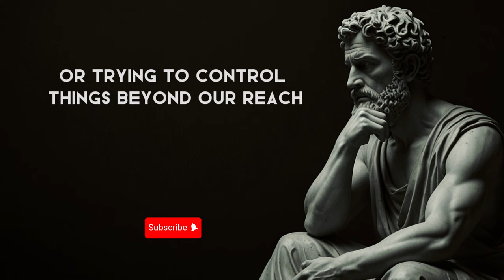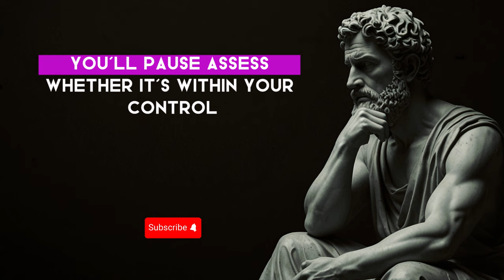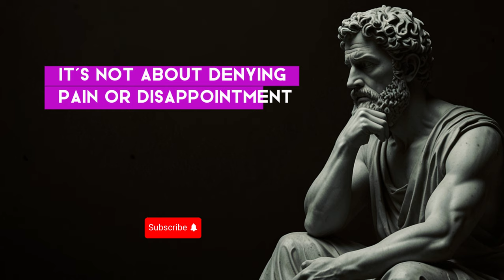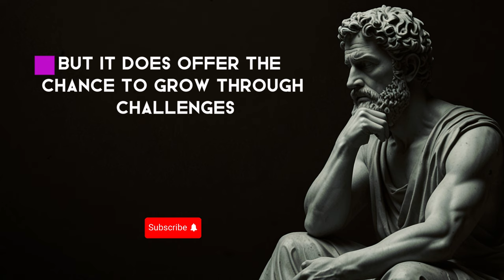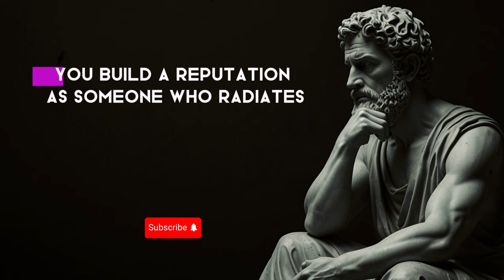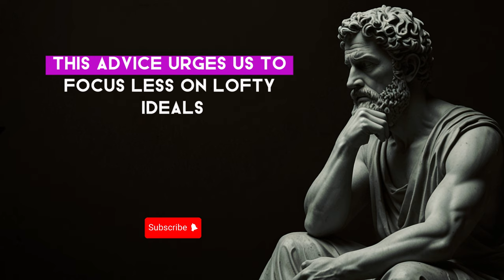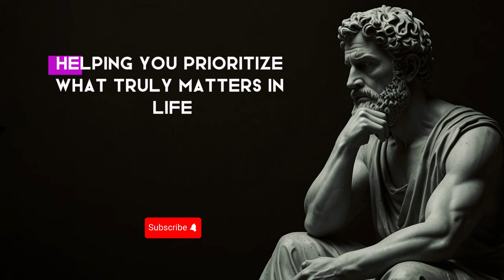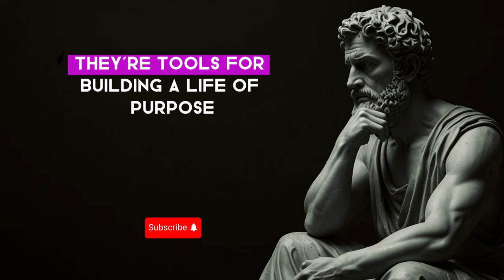10 LESSONS from STOICISM to KEEP CALM | Marcus Aurelius STOICISM | Stoicism Philosophy